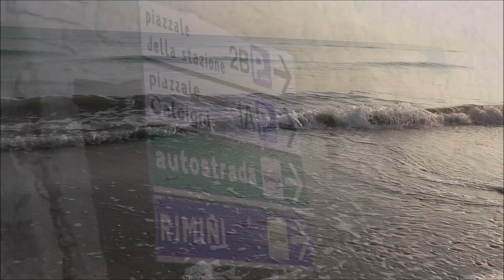Merencsics Árpád-Laboncz László (LADA VFTS) Rally Legend .)